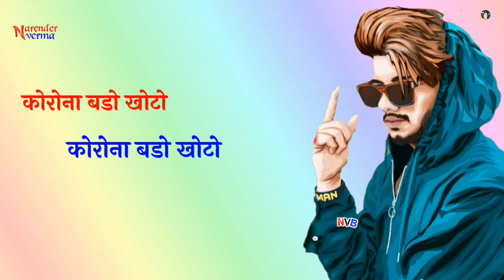कोरोना बड़ो खोटो Corona Bado Khoto Sanju Suthar Rajasthani Haryanvi Comedy Song Status